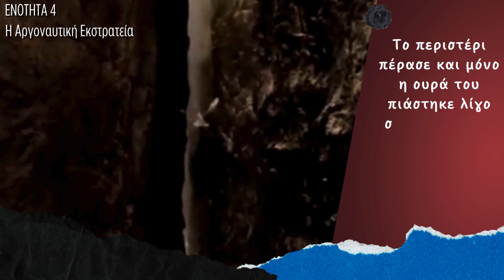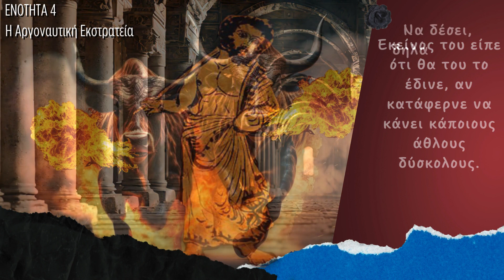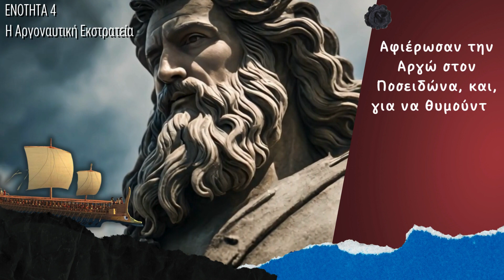Ιστορία για παιδιά Γ' Δημοτικού Η αργοναυτική εκστρατεία -Η Αργοναυτική εκστρατεία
Ιστορία για παιδιά Γ' Δημοτικού  Ιστορία για παιδιά Γ' Δημοτικού Η αργοναυτική εκστρατεία - Η Αργοναυτική εκστρατεία
Το μάθημα της ιστορίας της γ' δημοτικού που έχει να κάνει με την Αργοναυτική εκστρατεία, λίγο πιο κατανοητό από το βιβλίο, αφού τα παιδιά αποτυπώνουν καλύτερα τις εικόνες, για να τους βοηθήσει να το μάθουν πιο εύκολα και να το καταλάβουν πραγματικα.